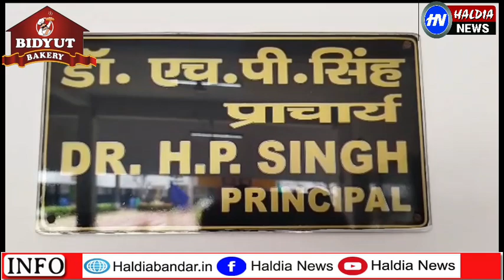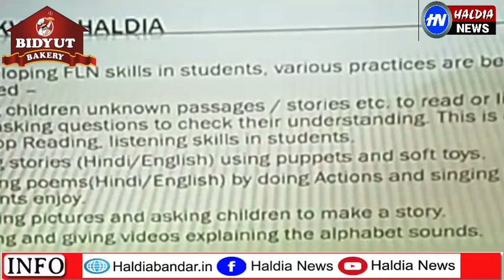জাতীয় শিক্ষানীতি ২০২০ প্রয়োগ তার সাফল্য